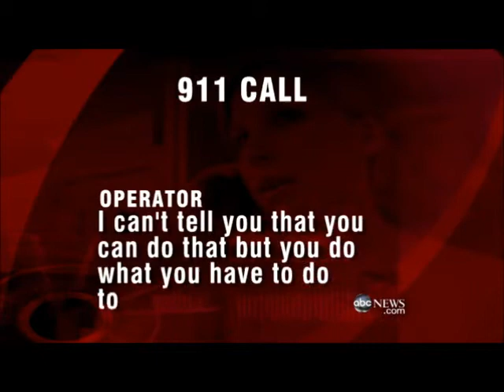Mom shoots intruder to save baby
In many states this woman could be charged with murder. If it was a bear breaking in she would be facing prison and fines from the feds.